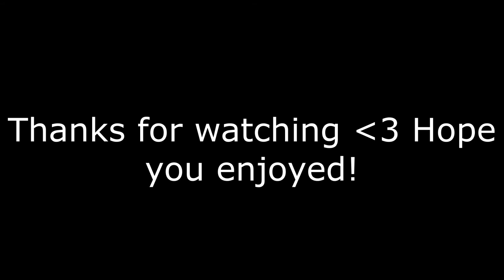Freestyling with the Mudcat GXT!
Recently I have been learning how to do a flip reset. I decided I wanted to step it up and try to hit something else. I'm a plat player and I enjoy Freestyling a lot more then just playing comp. So I'm going to try and learn as much as possible like a musty flick, good pinches and who knows what else ill learn! Hope you guys enjoyed this video as much as I did putting it together and grinding for those clips!